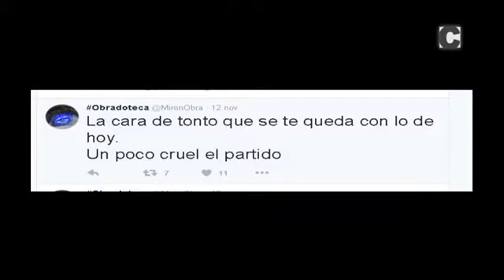Punta e Tacón 5 (14/11/16)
Espazo de actualidade deportiva, conducido por Silvia Castiñeiras. Non faltará a análise da fin de semana, con especial fincapé na SD Compostela (co xornalista José Luis Iglesias) nin o achegamento a outras historias deportivas que atopamos pola cidade.